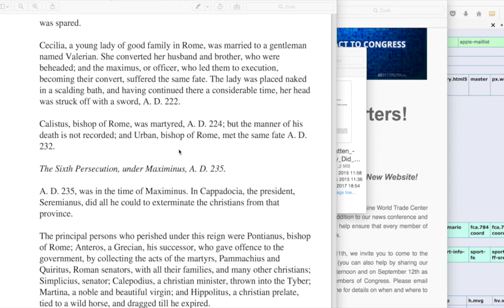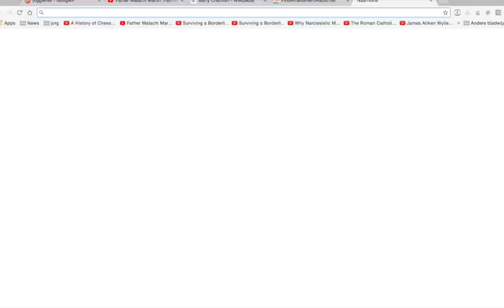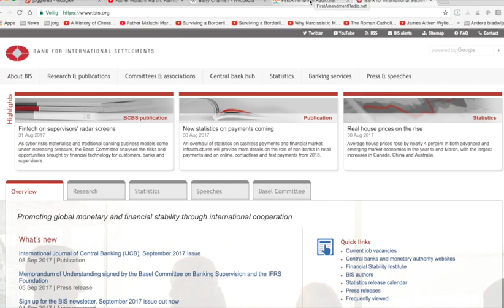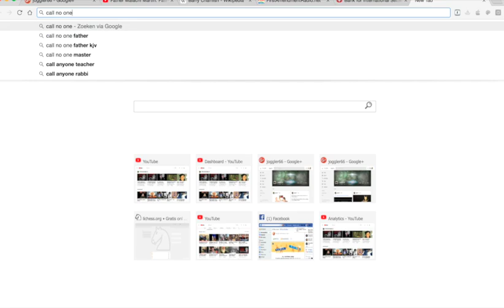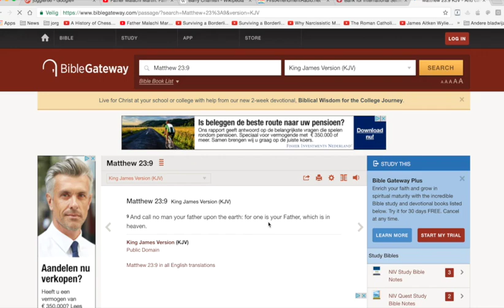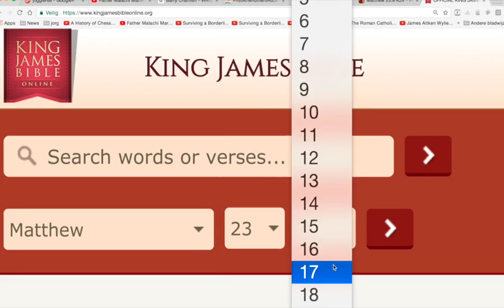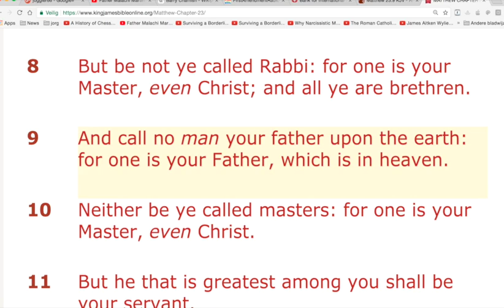Nieuws269 Fr Malachi Martin 4